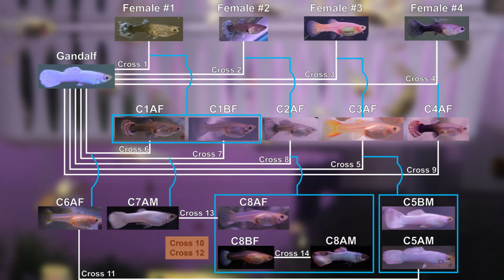Cross 11 Part 3 – Guppy Breeding Progress Report, An Update on My Developing Snow White Line Strain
Dive deep into the fascinating world of guppy genetics with this latest update on Cross 11. Watch as we meticulously track the development of Snow White guppies, analyzing their growth, color, and finnage. Learn about the challenges and triumphs of selective breeding as we strive to create a stable line of these stunning fish. From overcrowding issues to strategic pairings. Join us as we explore the science behind guppy breeding and witness the beauty and complexity of nature.
Follow along on Instagram: @ivansguppies
Some Definitions:
Gene: Unit of heredity which is transferred from a parent to offspring and may determine some characteristic of the offspring.
Allele: one of two or more alternative forms of a gene found at the same place on a chromosome.
Autosome: One of the numbered chromosomes, as opposed to the sex chromosomes.
Phenotype: the set of observable characteristics of an individual resulting from the interaction of its genotype with the environment. This is the physical appearance of the fish in our context.
Genotype: The combinations of genetic codes that are responsible for the observable. Typically, two alleles (one from each parent) in the context of our guppies.
Homozygous: A guppy that has inherited two identical alleles for the same gene.
Heterozygous: A guppy that has inherited two different alleles for the same gene.

Citation to the chart listing guppy genes:
Bias, Alan & Groenewegen, Carl. (2016). Poecilia reticulata: Domestic Breeder Trait Matrix Reference Guide.

Helpful book about guppy genetics:
- The Guppy Color Bank by Philip Shaddock

0:00 Introduction
0:35 For Those That Are New
0:54 Cross 11 Recap
1:17 Updates
4:43 Main takeaways/Outro and Other Cross Updates

Cross: 0011 3
SCAU: 1549